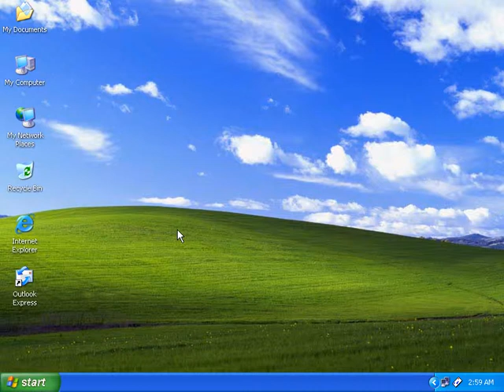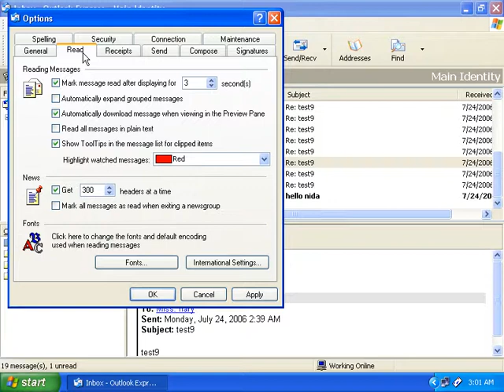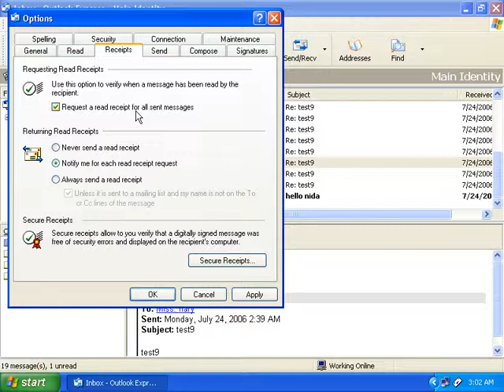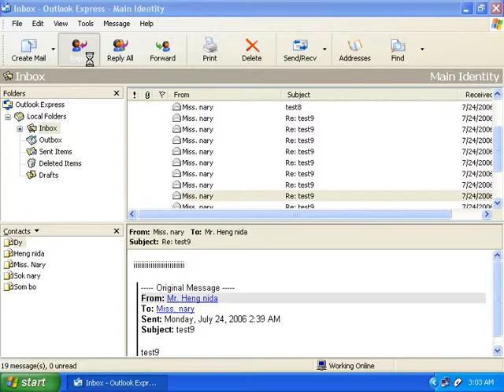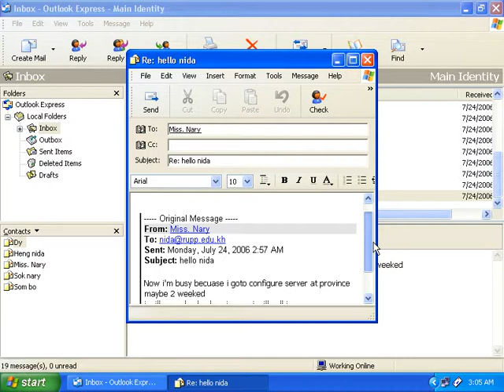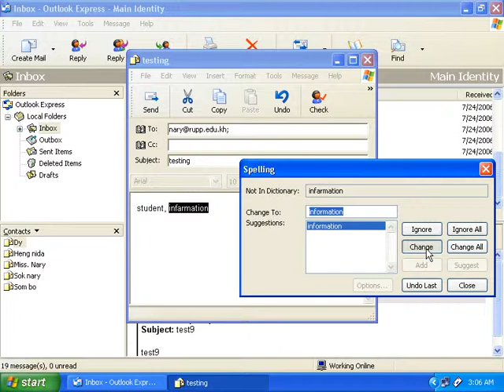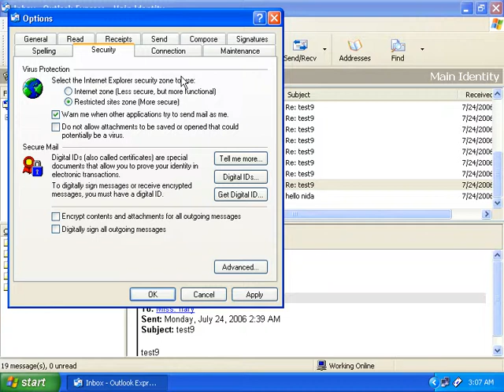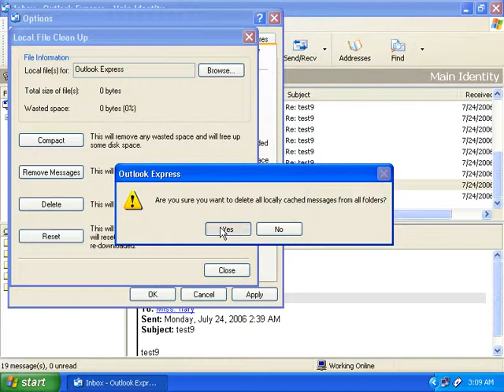10 Introduction option in outlook express Window Server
Introduction option in outlook express
Window Server